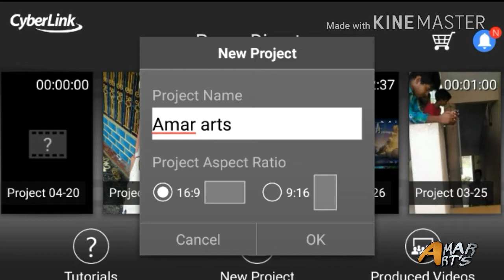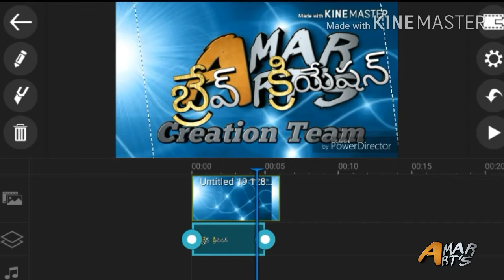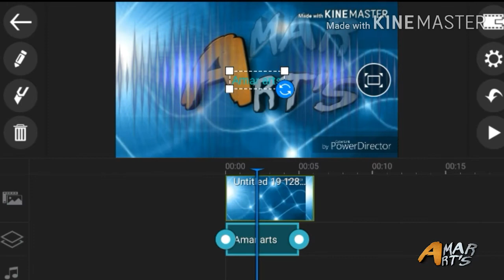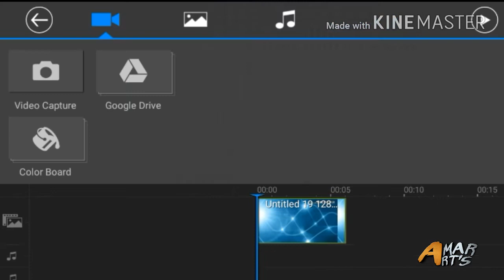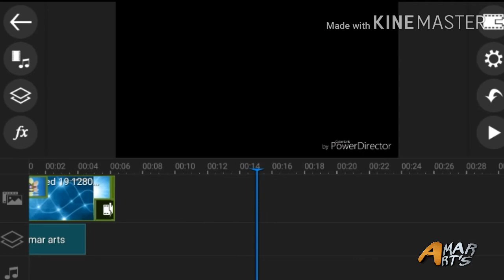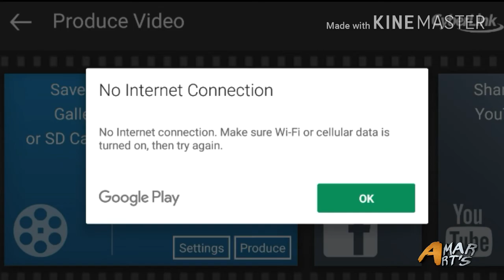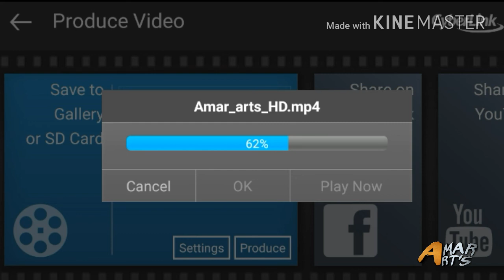How to use Power Director in telugu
Amar Arts Gold